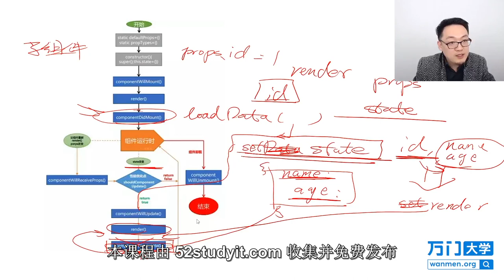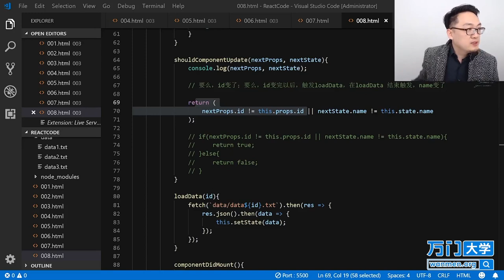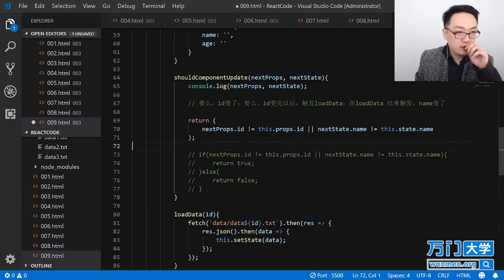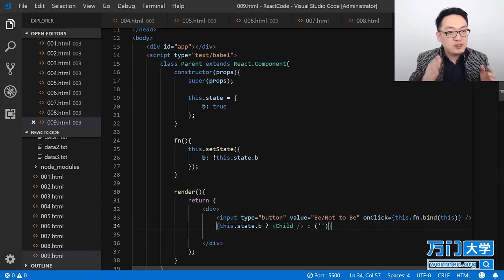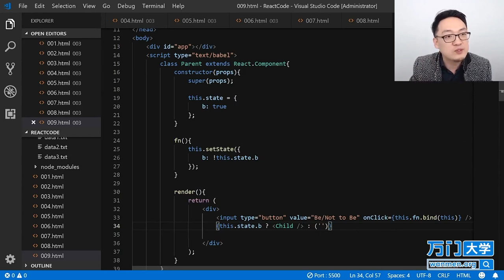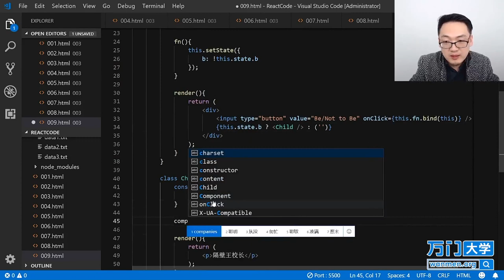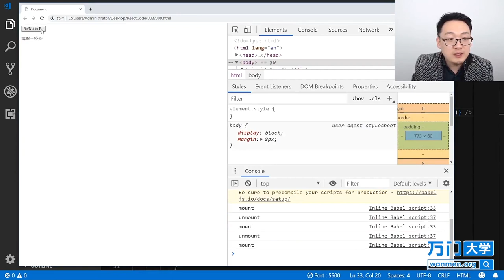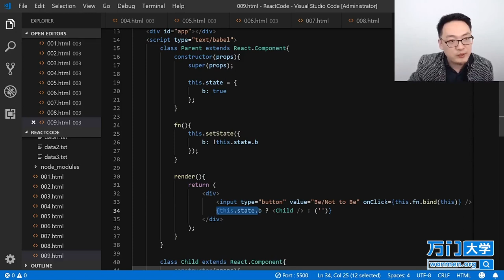React实战开发特训班-3.14ComponentWillUnmount